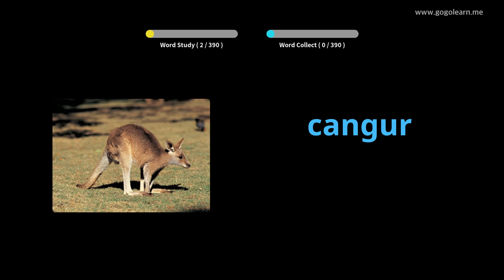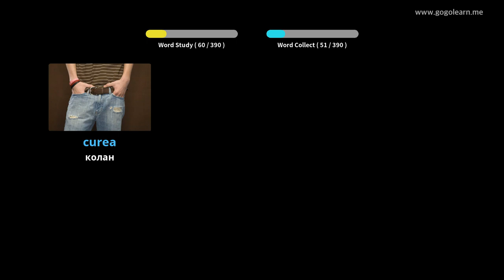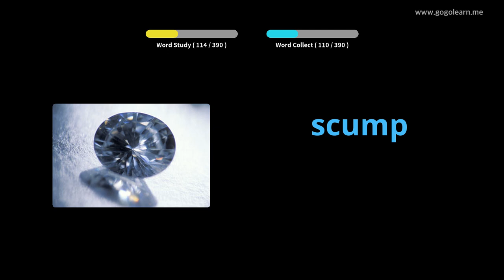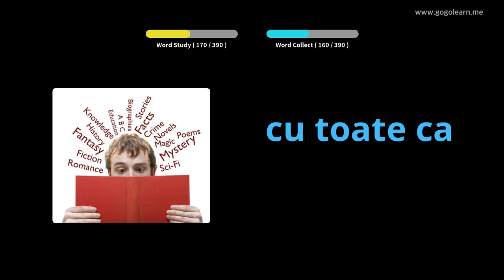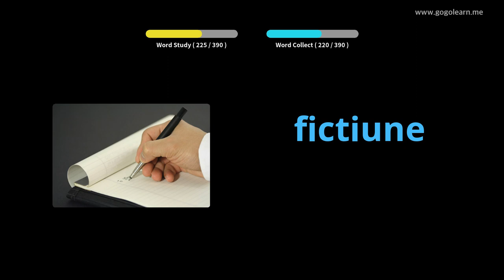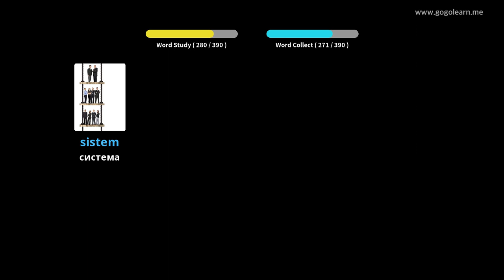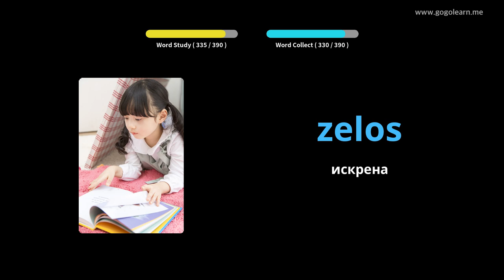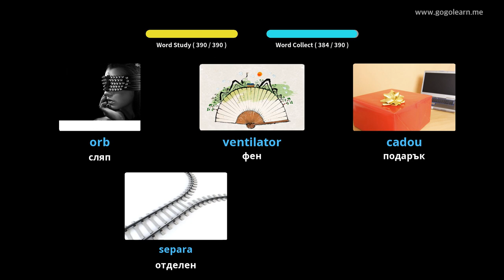Румънски речник СОУ 2 | Golearn